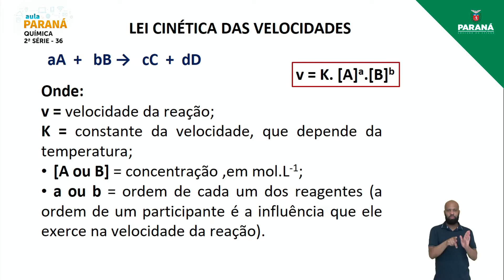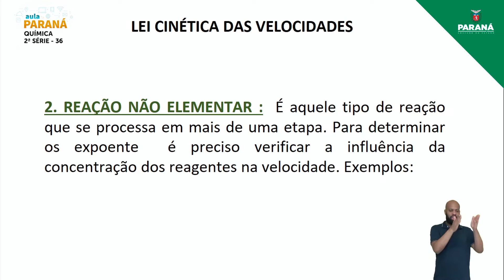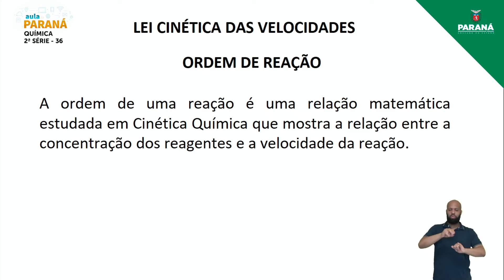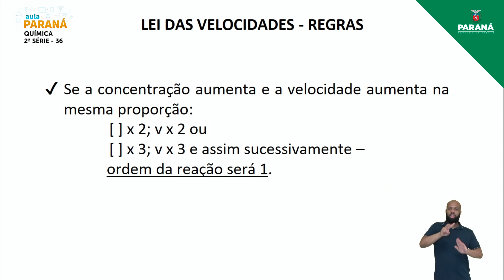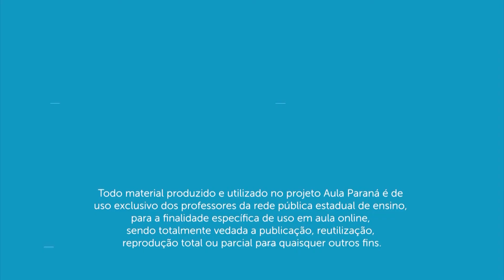2021 | Resumo da Aula | 2ª Série | Química | Aula 36 - Cinética Química: Lei Cinética das Velocid...